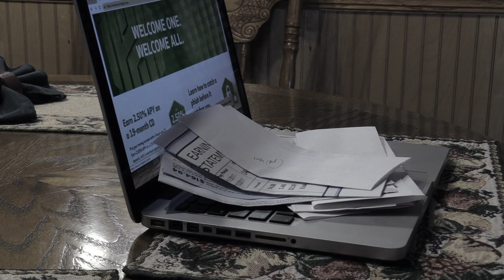Josh Stewart Band - Coming Home [Official Music Video]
Official music video of "Coming Home" by Josh Stewart Band.

Recorded at Hitmaker Studio - Dan Ward, producer.

Video Credit: Emmy and Zoey Productions.